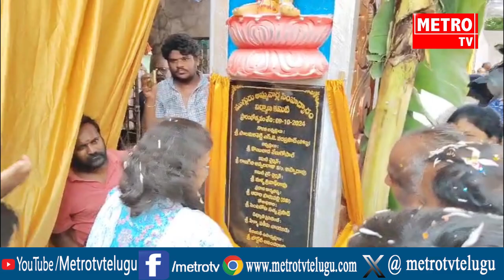శ్రీ గౌరీ సేవా సంఘం ఆధ్వర్యంలో ముగ్గురు అమ్మవార్ల సింహ ద్వారము ప్రారంభోత్సవం